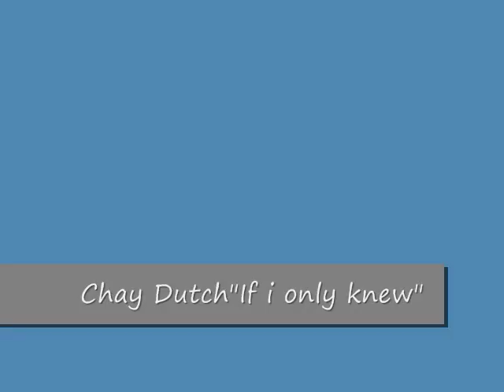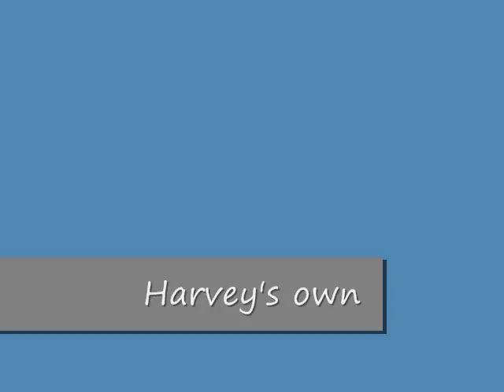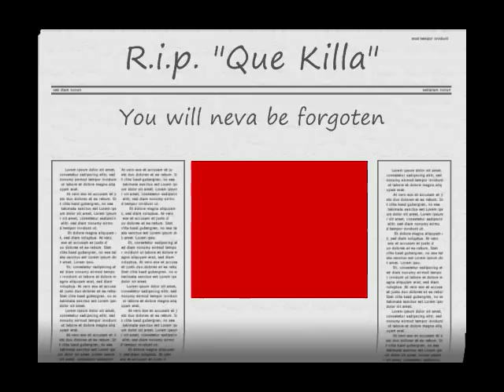Chay Dutch"If I only knew" r.i.p. Quenten Monroe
R.i.p. Quenten Monroe and all the ones we've lost